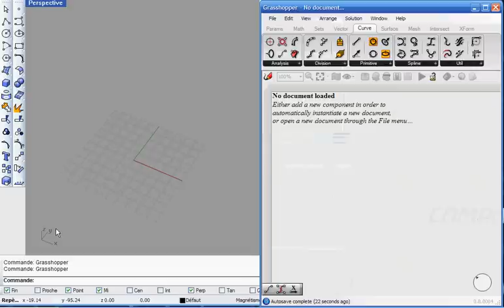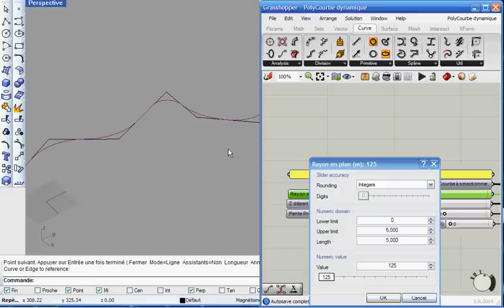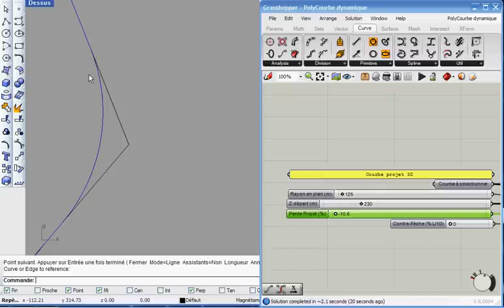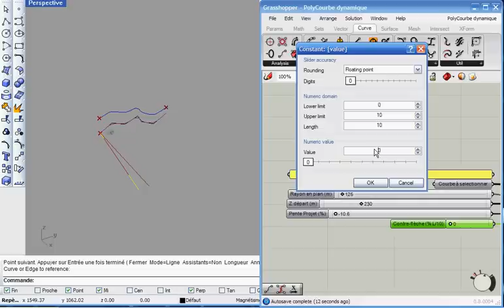Axe dynamique.avi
(3/4)Axe dynamique 2D et 3D.
Utilise développement de surface et glisser le long d'une surface.